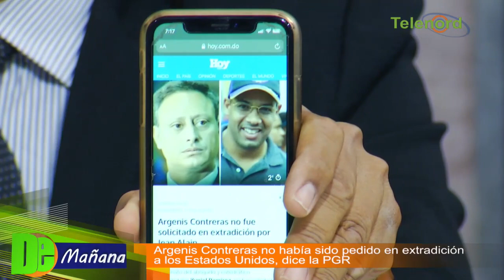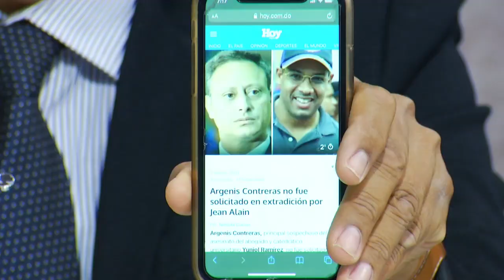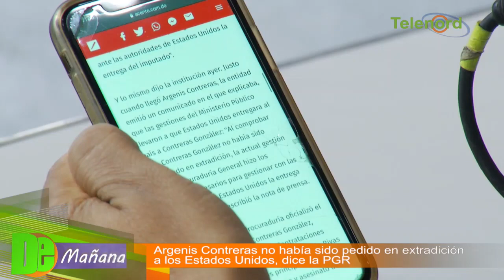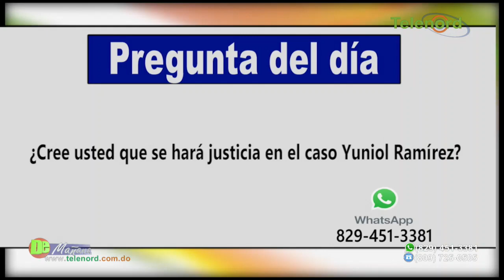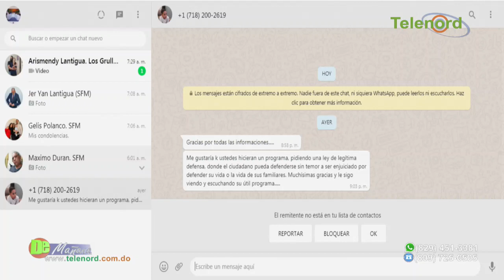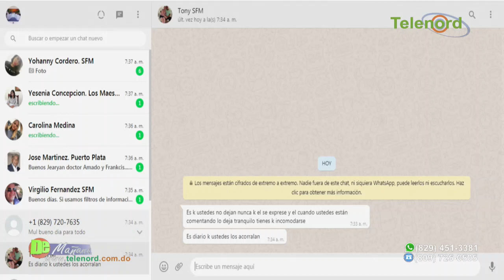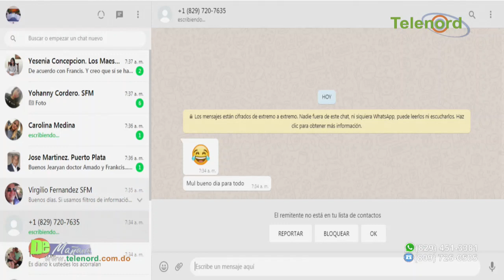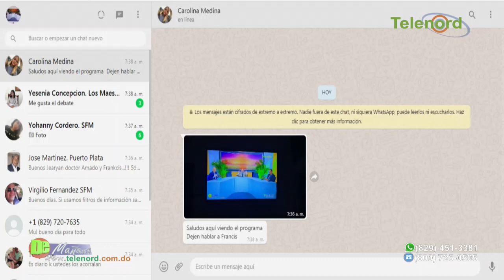Argenis Contreras no había sido pedido en extradición a los Estados Unidos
Argenis Contreras no había sido pedido en extradición a los Estados Unidos – Tema Central en De Mañana